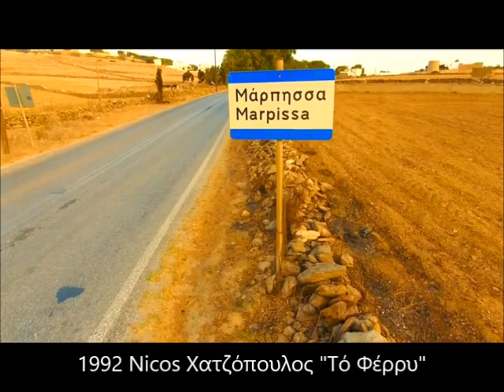NICOS ΧΑΤΖΟΠΟΥΛΟΣ "ΤΟ ΦΕΡΡΥ" 1992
Στίχοι: Ν.Νικολαϊδης
Μουσική: Παναγιώτης Μέντης